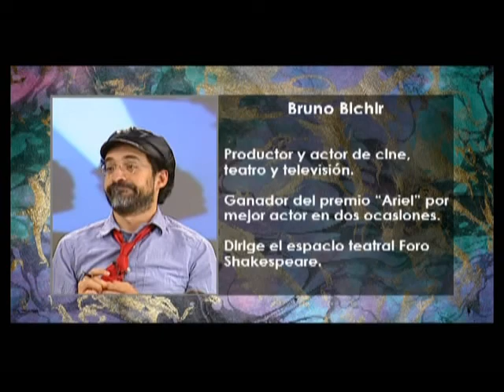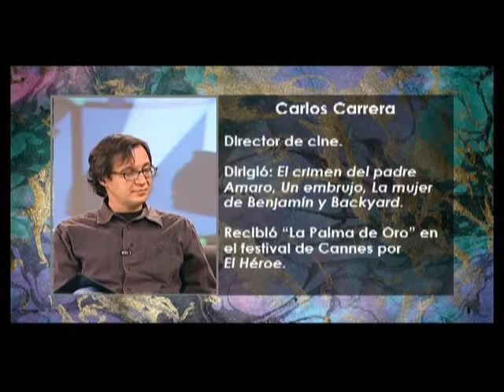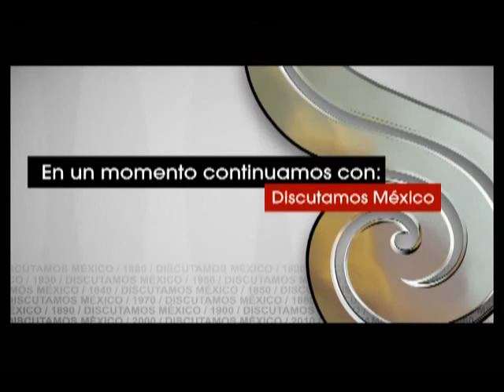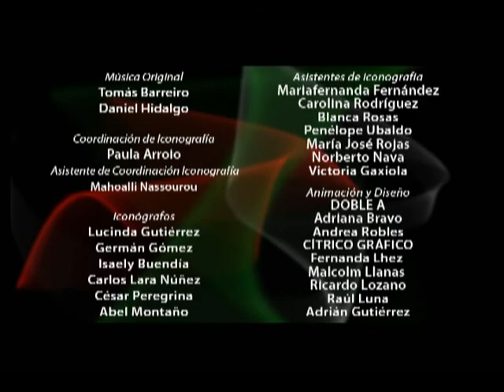Discutamos México, IX México moderno 56.- El cine mexicano